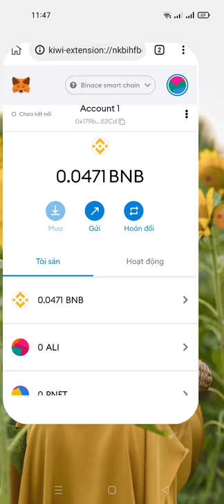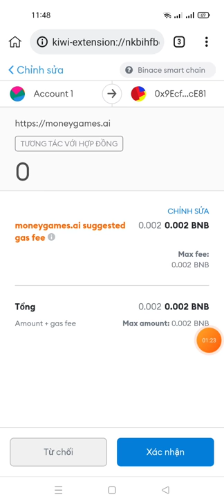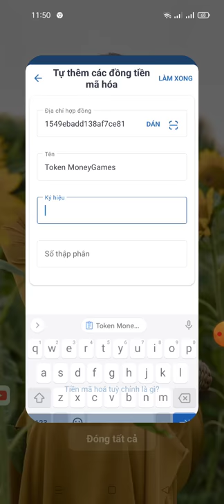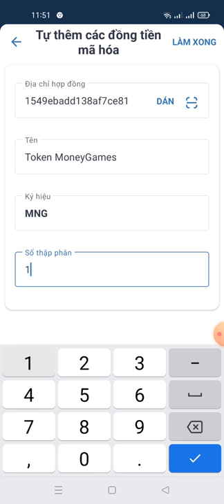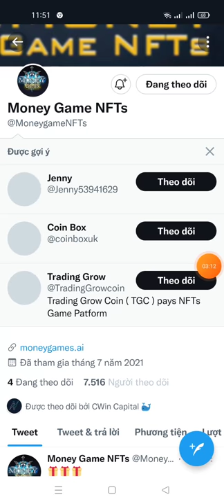hướng dẫn claim 1000 MoneyGames (MNG) cho 10.000 người đầu tiên Mỗi địa chỉ chỉ cần nhận 1 lần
Link claim

contract
0x9ecf41fe017a5c37a12131549ebadd138af7ce81